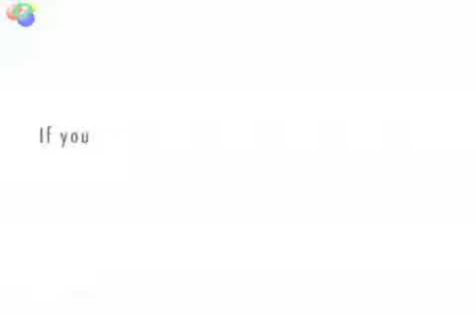Fireman vs Skilled Nursing Facility